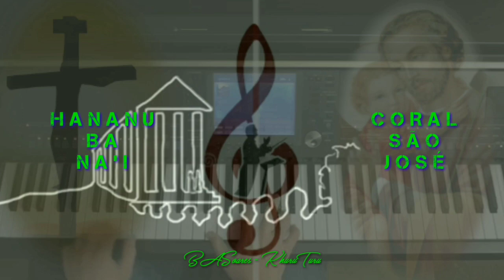Aclamação Domingo de Ramos: Liurai Gloria Rohan Laek Ami Hahí ita